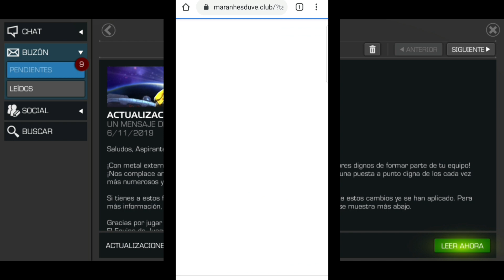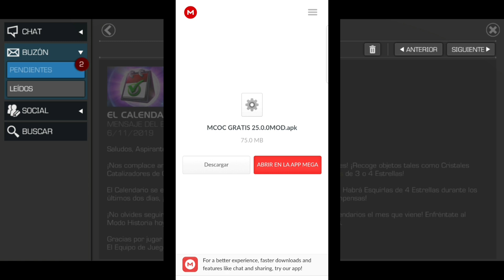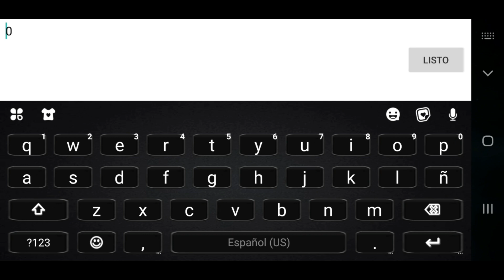M.O.D 2 (25.0.1) One Hit Damage | Marvel Contest Of Champions 2019 Noviembre + Notas De ¡PARCHE!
Marvel Batalla De Superheroes Mod 25.0.1
Marvel Contest Of Champions Mod 25.0.1
Marvel Contienda De Campeones Mod 25.0.1 ¿El Mejor Parche Anti-Ban?
Mod 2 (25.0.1) Un Solo Golpe | Marvel Batalla De Superheroes 2019 Noviembre + Notas De ¡PARCHE! Nunca Imagine ESTO

MCOC GRATIS 25.1.1

¿SpiderVerse🕷 En El UCM🕸? | The Joker🃏 En Los 🎴“OSCARS” Doctor Sueño 😴Conexión 😱Con ¡EL RESPLANDOR! ❤(WTF)

❤VIDEOS ANTERIORES❤

Arrow Temporada 8 ¿Un Buen Inicio o FRACASÓ? | Capitulo 1, 2 y 3 ¡CRISIS EN TIERRAS INFINITAS!

Como Obtener El *Starter Pack* ¡ROMPEOLAS! | Pack De Incio 9 En Fortnite Battle Royale ¡GRATIS!

¡SUPERGIRL! Temporada 5 ¿Un Mal Comienzo? | ¡Crisis En Tierras Infinitas! Opinión Capitulo 1, 2 y 3

Hugh Jackman Sera ¡WOLVERINE! En El (UCM) | The Joker 2 ¡CONFIRMADO! John Wick En Rapido y Furiosos

Obtén El Nuevo ¡PACK De Dia Del Juicio! | *New Pack* THE FINAL RECKONING PACK, Es Facil Ahora Mismo

El Reto Mas Dificil En Fortnite | Premios Como: Skins, PaVos o Cosmeticos De La Tienda ¡CAPITULO 12!

El Reto Mas Dificil En Fortnite | Premios Como: Skins, PaVos o Cosmeticos De La Tienda ¡CAPITULO 11!

Marvel Contest Of Champions ¿Cuanto Tiempo Para Subir Tu Cuenta? | Sube Tu Nivel y ¡POTENCIA! (MCOC)